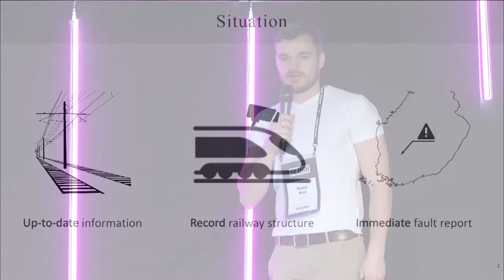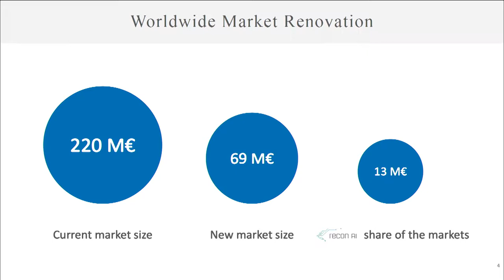Slush 100: Recon AI Ltd.